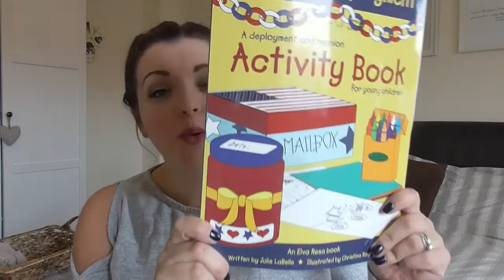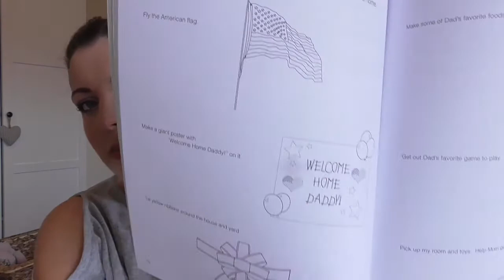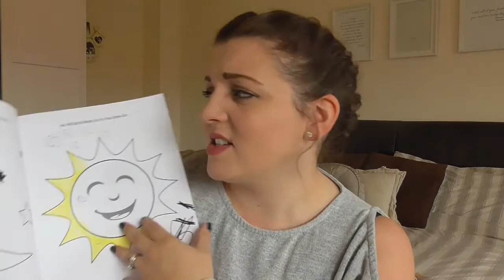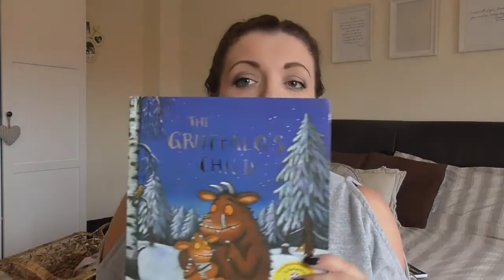Preparing children for deployment | Living the mummy life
I made this video to help other military families with small children, to help prepare them for deployment. here are some of the things that are working for my children.